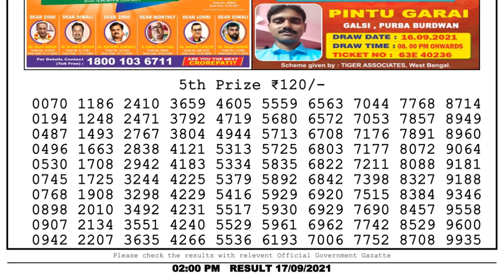Lottery Sambad Result 2pm 17.9.21 Nagaland State Lottery Result